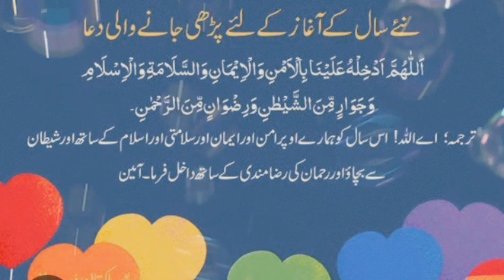lecture 924 new year ki Dua( saima qaisar nazir)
new year ki dua#motivation